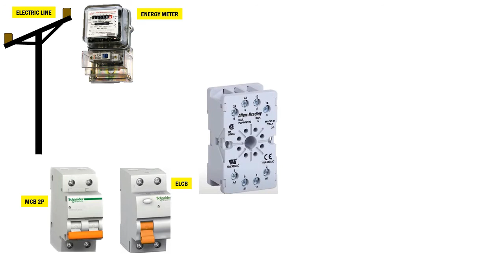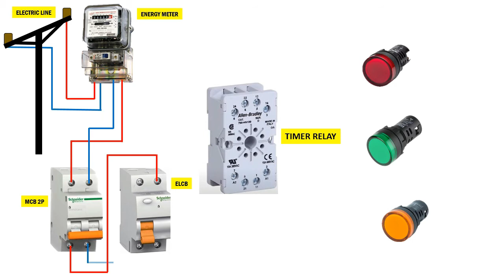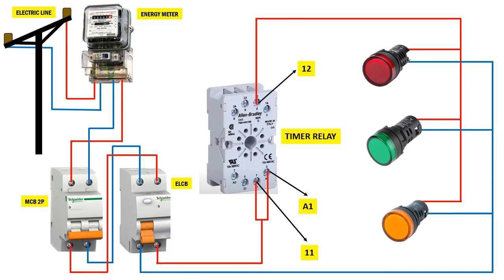How to Connect Electric Diagram Timer Operation with pilot lamp